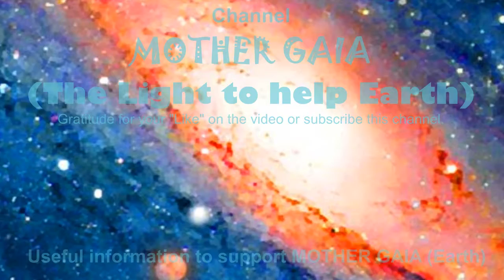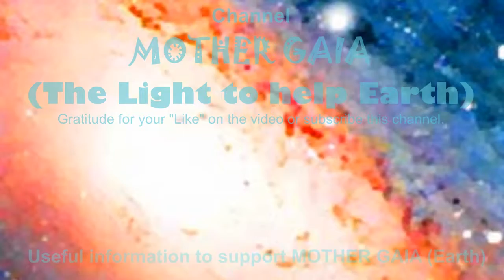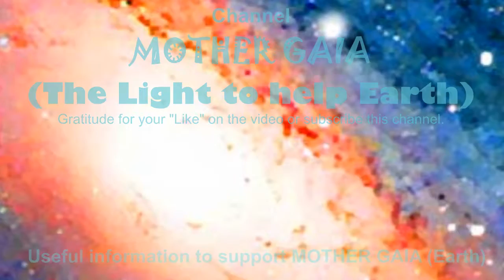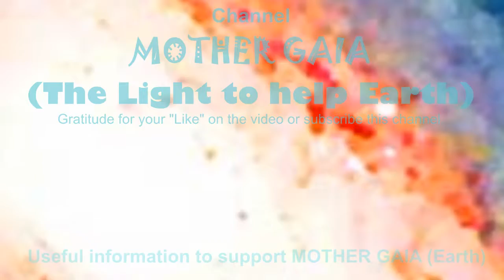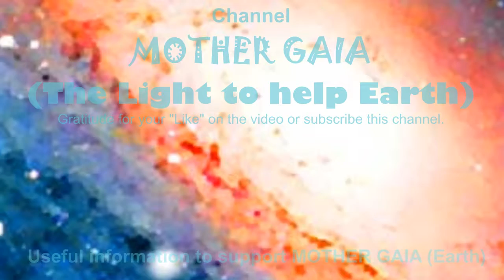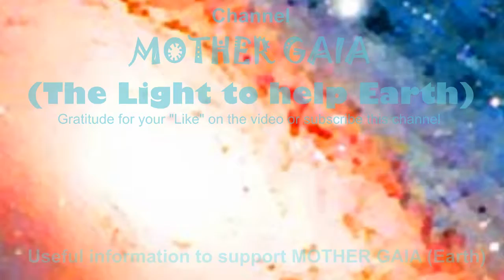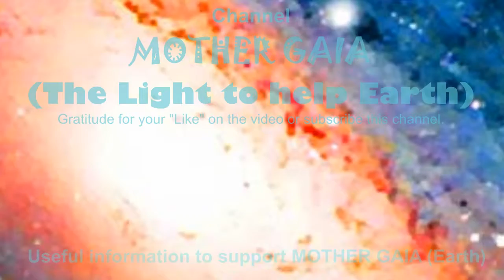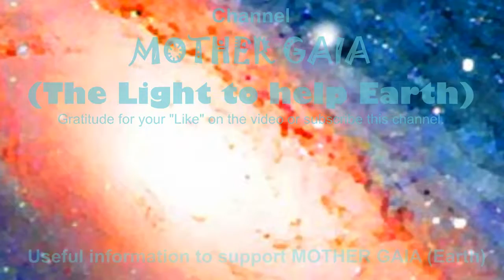The Galactic Federation: New considerations; A new dimension of Life (Universal Guidance)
Gratitude